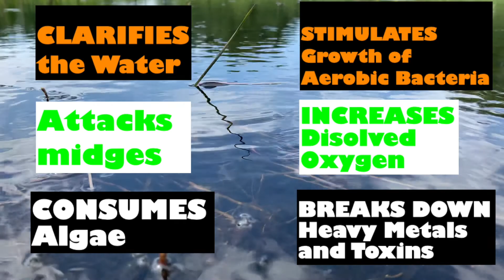AquaShield by Killer Food Plots